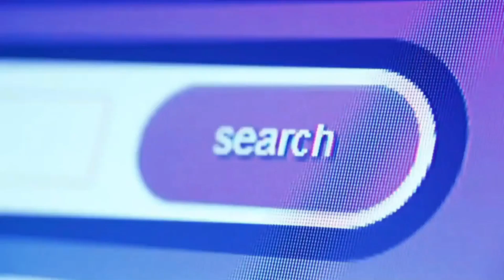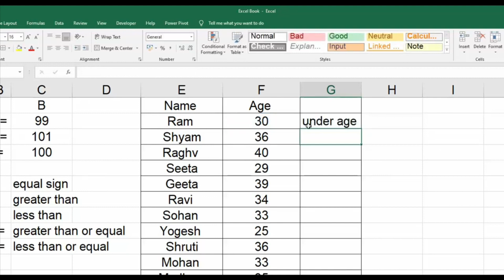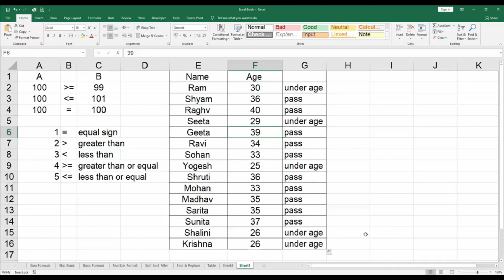🔥🔥 Become Excel Master With Useful IF Formula Examples - How to Use IF Function in Excel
1- Join DCA Course -
2- Join All Computer Course  -
3- Join Pandrive Course -